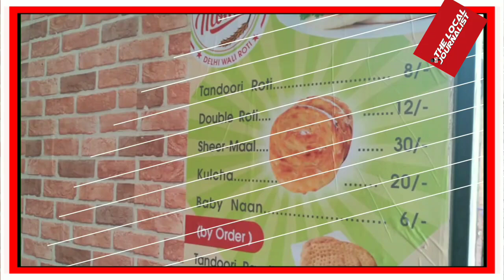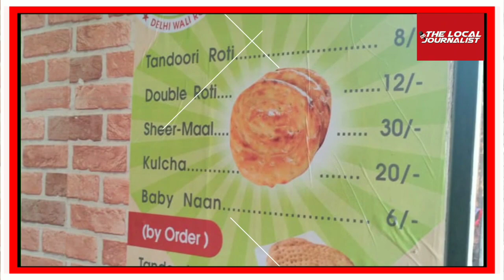Grand Opening of Delhi Wali Roti Shop at Bright Street near Park Circus Kalim Plazo.